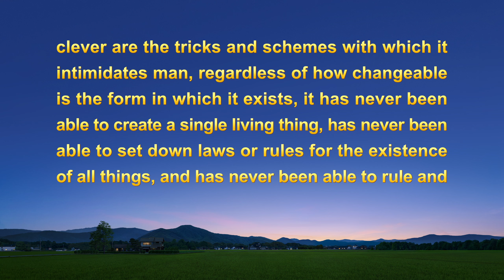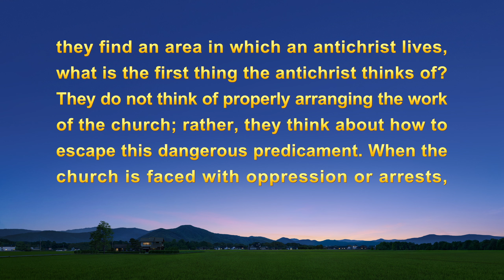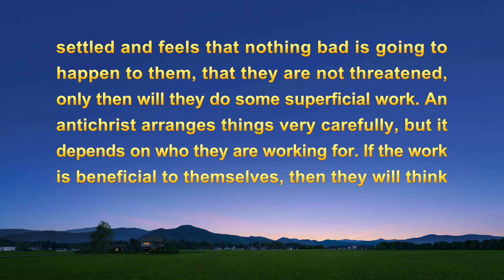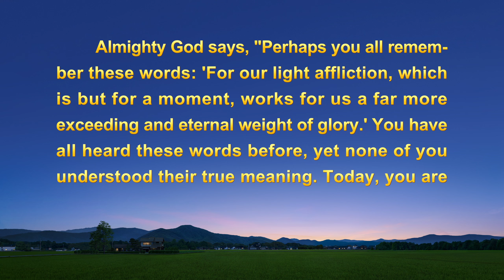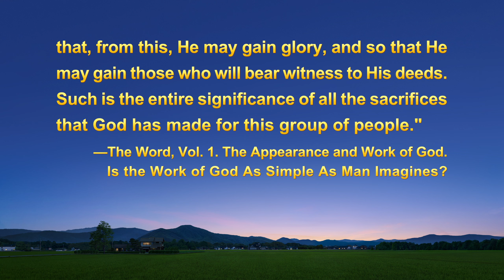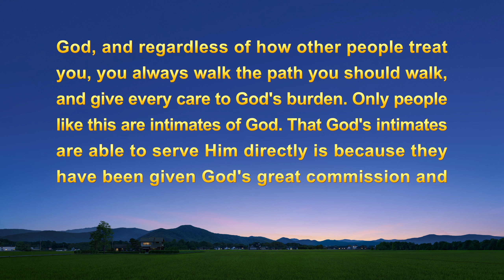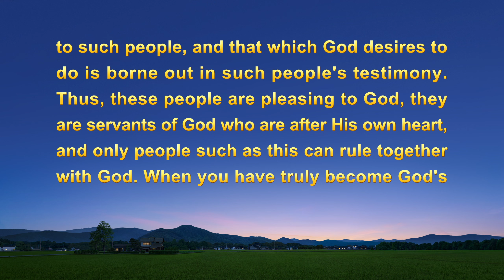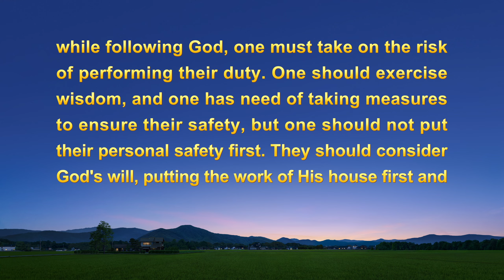2023 Christian Testimony Video | "A Choice While in Peril"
Do you want to gain God’s salvation and blessing and escape the empty and boring life?

2023 Christian Testimony Video | "A Choice While in Peril"

The church faces persecution by the CCP and many brothers and sisters are arrested. As a church leader, he feels timid and scared, worrying that he will be arrested and tortured. Adverse situations come on fast and thick and he's ratted out by a Judas, liable to be arrested and jailed at any moment. Faced with this dangerous situation, will he abandon his work and protect himself or rely on God to keep to his duty? Let’s watch the video A Choice While in Peril to find out what he chooses to do.